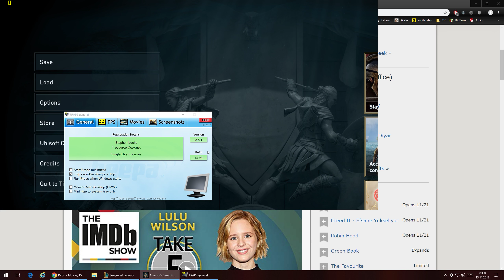Assassin's Creed Odyssey GamePlay on GTX 980ti (Ultra Settings) at 1440p and 1080p with FPS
CPU: i7-6700k
RAM: 16GB
Game Version: 1.0.6